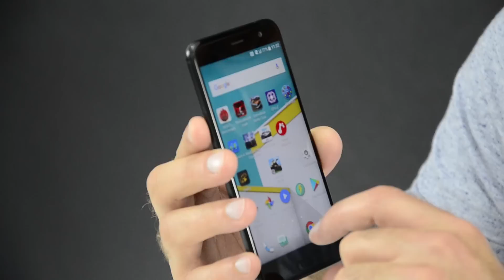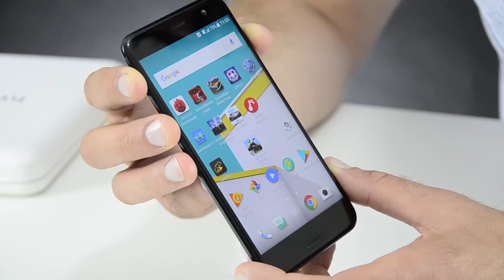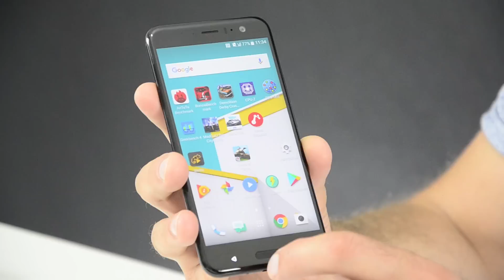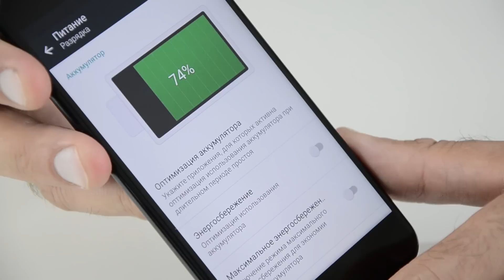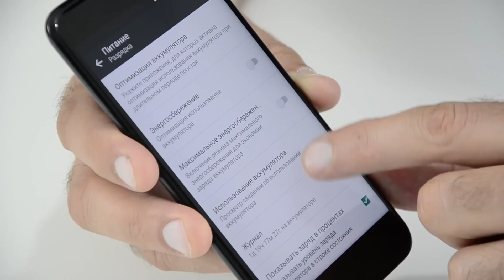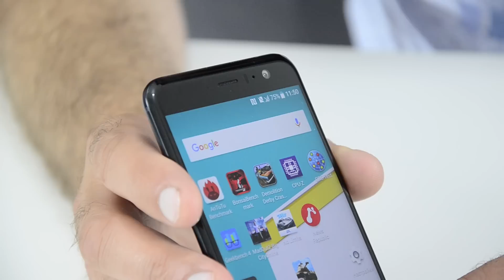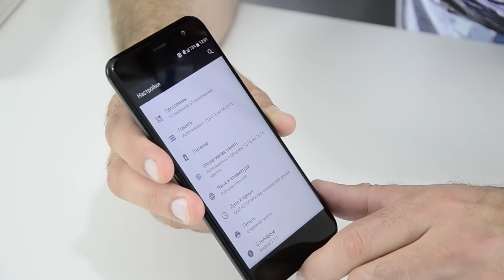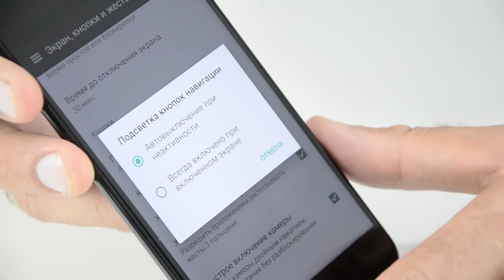HTC U11. Свежий обзор. HTC жив! / Арстайл /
Конкурс на 2000$, отдаю два ноутбука Асус! Коротко и ёмко обо всех плюсах и косяках HTC U11